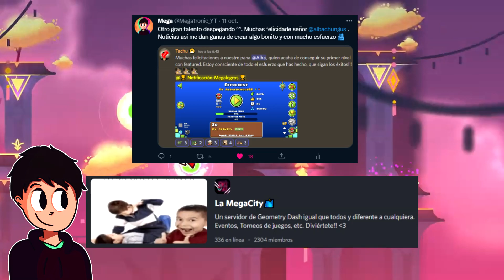🔥 CONSEJOS para CREAR BUENA AMBIENTACIÓN (AIRDECO) en TUS NIVELES de GEOMETRY DASH | Megatronic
✅ Si tus niveles se ven vaciós, seguro es porque no sabes como usar el AIRDECO, pero tranqui, aquí te enseño

▶CANAL SECUNDARIO

0:00 Introducción al tema
0:16 ¿Qué es el airdeco?
0:58 Para crear Airdeco, ten en cuenta estas cosas
2:31 ¿Es necesario el AIRdeco para mi nivel?
2:49 TIP 1
3:08 TIP 2
3:32 TIP 3
3:48 TIP 4
4:13 COMO CREAR UN BUEN AIR DECO (GLOW BASICO)
4:16 Detalles como guia
5:33 Detalles de estructura
6:16 Detalles en el aire
6:56 RESULTADO airdeco (GLOW BASICO)
7:10 Si necesitas mas info del AIRDECO...
7:24 Saluditos
7:48 Outro